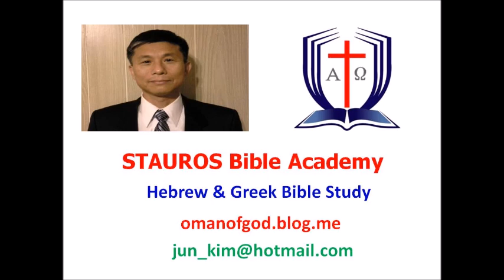Hebrew alphabet meaning(Gimel)